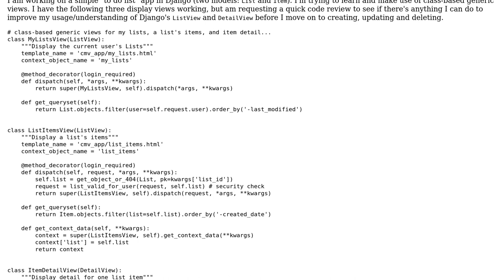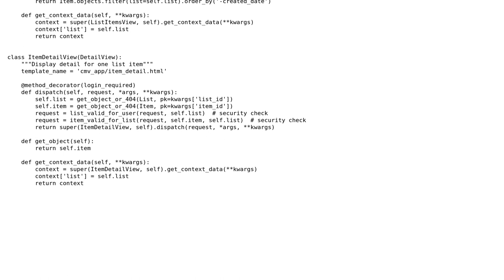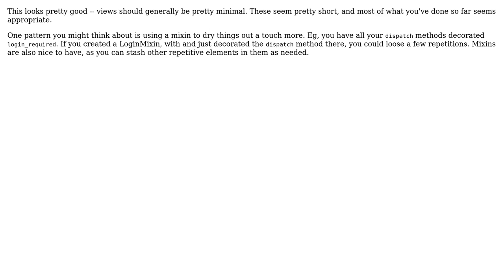Django class-based generic views - am I doing it right? (2 Solutions!!)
Django class-based generic views - am I doing it right?

With thanks & praise to God, and with thanks to the many people who have made this project possible! | Content (except music & images) licensed under CC BY-SA | Music | Images & others | With thanks to user tomwalker user LiavK user Jamal user Howard Edson and the Stack Exchange Network Trademarks are property of their respective owners. You are responsible for your own actions.